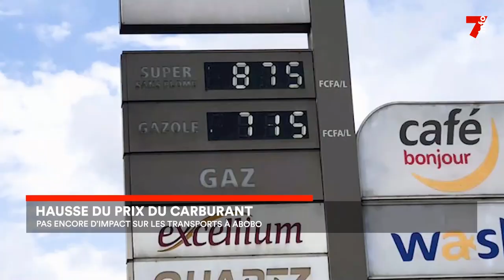Hausse du carburant : les tarifs du transport sont stables à Abobo